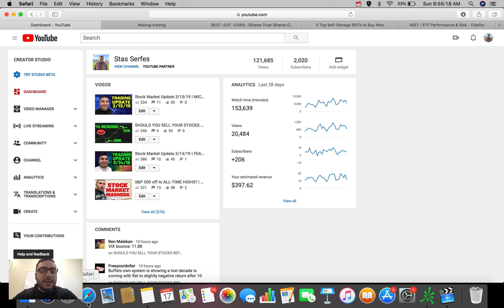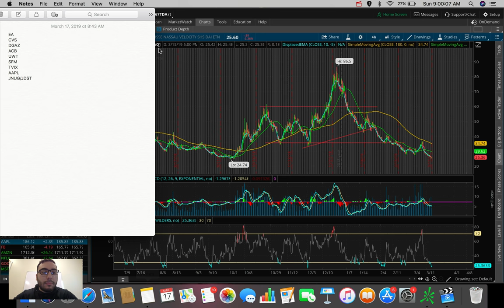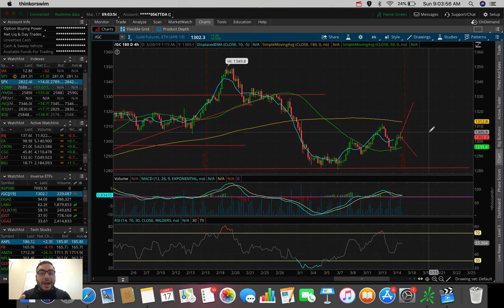TOP 10 STOCKS I'm Trading Week 3 March 2019 | Trading Stocks For Beginners